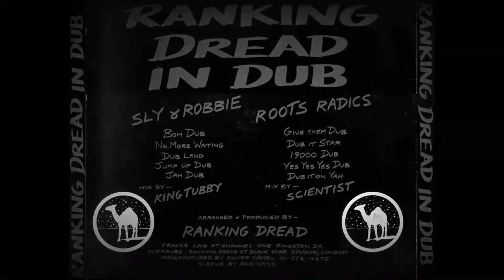Ranking Dread : Give Them Dub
Ranking Dread
Birth name Robert Anthony Blackwood
Also known as Winston Brown, Errol Codling, Michael Dicks, Boyark
Trelawny Parish, Jamaica
Origin Kingston, Jamaica
Died 1996 (aged 40–41)
Genres Reggae, dancehall
Occupation(s) Deejay
Years active Mid-1970s–early 1980s
Labels Burning Sounds, Greensleeves